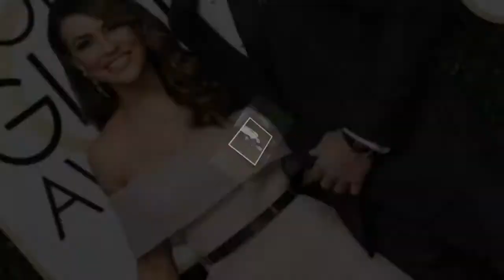justin hartley wedding photos 2018